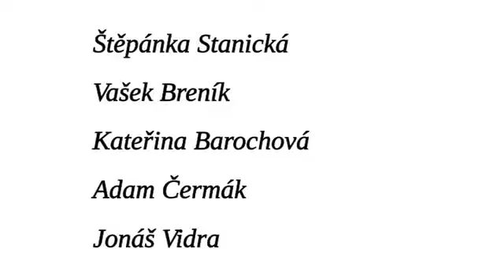Setkání ve Strašecí 2015